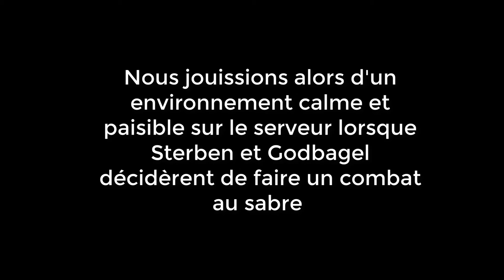Le combat de joes (avec des membres de la Mafia Baron)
Petite vidéo imprévue avec des membres de la Mafia Baron.
J'en profite pour vous dire que nous avons le projet de crée un serveur RP Duc & Re. On vous tiendra au courant prochainement.

PS : merci 2 ne pa prendr la blag de la fin ô premié 2gré c 2 l uour